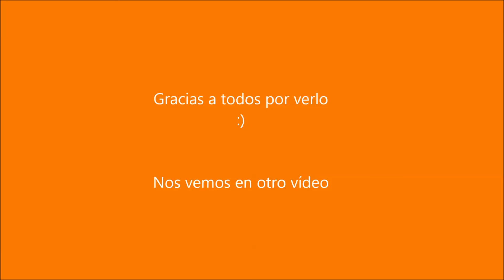Gafas 3D de realidad virtual para PC y PS4 - Opiniones - Oculus Rift yProyecto Morpheus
Con este vídeo quisiera que entre todos pongamos en común nuestros conocimientos y opiniones acerca de este tipo de productos. A mí me están llamando mucho la atención y no he podido probarlos.